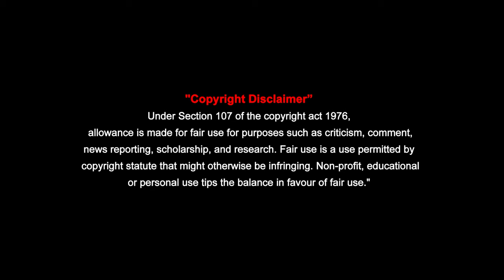என் தரிசனம் உன் நல்ல நேரம் | Dr.ALP Shri Guru Shanthidevi Rajeshkumar|rajagurutv|RAJAGURU TV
Dr.ALP Shri Guru Shanthidevi Rajeshkumar

CINEMATOGRAPHY AND EDITOR : DEENA VLOGGER
PROTECTION : R.SHANTHI DEVI RAJESHKUMAR

                                    SPECIAL THANKS FOR  SANTHIDEVI RAJESHKUMAR

ஸ்ரீ குரு |R.சாந்திதேவி ராஜேஷ்குமார் புதுக்கோட்டை மாவட்டம், பொன்னமராவதி வட்டம், கொன்னையூர் கிராமத்தில் பிறந்த இவர் பாரம்பரியமிக்க ஜோதிட குடும்பமான பாம்பாட்டி நாயக்கர் வழித்தோன்றல் ராமசாமி & நாச்சம்மாள் அவர்களின் மகள் மல்லிகா- மணி அவர்களின் மகளும் ஜோதிட மகரிஷி நாயுடு அவர்களின் பரிபூரண ஆசி பெற்ற அவரது மருமகள் R. சாந்திதேவி ராஜேஷ்குமார் அவர்கள் சிறுவயது முதல் ஜோதிடத்தில் அதிகப் பற்றுடையவர் அவரது தாய்வழி பாட்டி நாச்சம்மாவிடமும், தாய்மாமா ராஜநாயுடு அவர்களிடமும் ஜோதிடம் கற்று அவரது பாணியில் அவரே இயற்றிய 1300 பாடல்களையும் படித்து தேர்ந்து ஜோதிட பலன்களை பாடல் வரிகளாக சொல்வதில் திறமை பெற்றவர்

ஸ்ரீ உச்சிஷ்ட மஹா கணபதி உபாசனை பெற்ற இவர் 16 வருடம் பாரம்பரிய ஜோதிட முறையில் அனுபவம் பெற்று சேவையாற்றி வருகிறார். கடந்த ஐந்து வருடமாக அட்சய லக்ன பத்ததி ஜோதிட முறையில் பலன் பார்த்து வருகிறார். அட்சய லக்ன பத்ததி ஜோதிட முறையை உருவாக்கிய திரு.பொதுவுடைமூர்த்தி அய்யா அவர்களுடன் ஐந்து வருடங்களாக அட்சய லக்ன பத்ததி ஆய்வுப் பணிகளில் ஈடுபட்டு நூல் எழுதும் பணியும் கிடைக்கப் பெற்றார். அதில் ஏற்பட்ட அனுபவங்கள் பலன்கள் அவரை ஆச்சரியப்பட வைத்துள்ளது.

பாரம்பரிய ஜோதிட முறையை வயதுக்கேற்ற இலக்கனத்துடன் ஒப்பீடு செய்யும் போது அதன் பாவக பலன்கள் ஆதிபத்திய பலன்கள் மிகப் பெரிய அளவில் மாற்றங்கள் தருவதையும், சாதக பாதகங்கள் ஏற்படுவதையும் உணர்ந்தார்.

பாரம்பரிய ஜோதிடம்,KP ஜோதிடம், பிரசன்ன ஜோதிடம், DNA ஜோதிடம், ஜாமக்கோள்ஜோதிடம், தாம்பூல பிரசன்னம், பெயரில் ஜோதிடம்,எண் கணித ஜோதிடம், வாஸ்து ஜோதிடம், என பல வகையான ஜோதிட முறைகளில் தேர்ச்சி பெற்றவர். இருந்தாலும் தற்போது

இவர் இவை அனைத்து முறைகளையும் உள்ளடக்கிய ஜோதிட முறையாக இந்த ALP ஜோதிட முறையில் மட்டுமே தற்போது எளிமையாகவும் சுலபமாகவும் ஜாதகர்களுக்கு தேவையான அனைத்து பலன்களையும் அதற்குரிய பரிகார முறைகளையும் தெளிவாக சொல்லிவருகிறார்